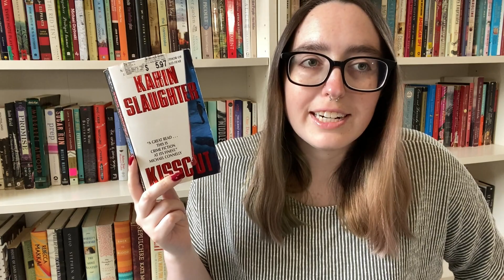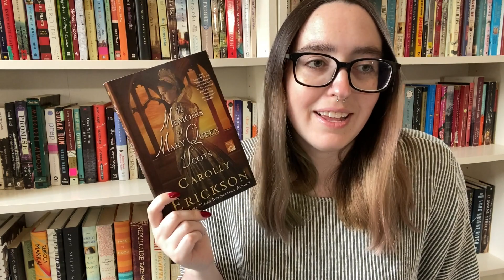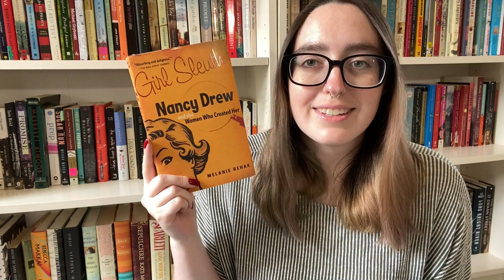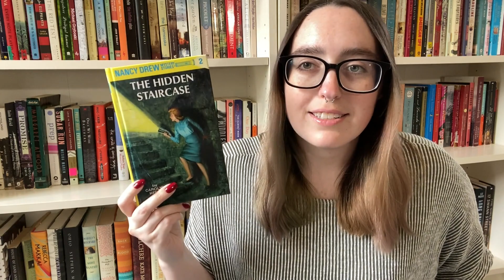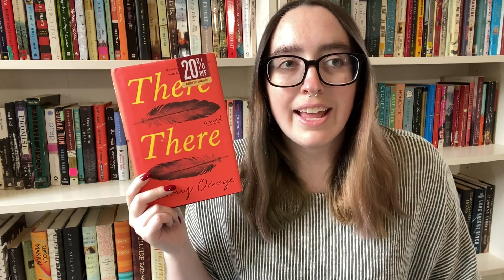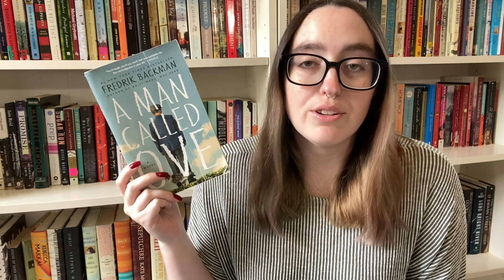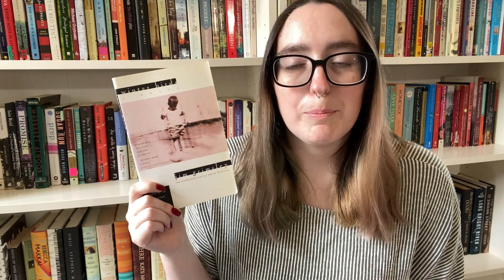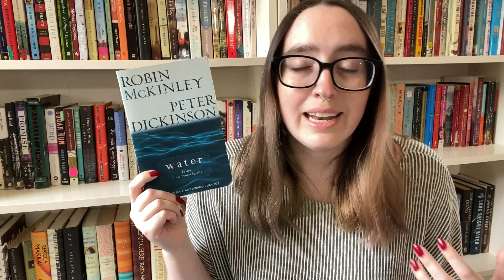June Reading Wrap Up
Books Mentioned:
Kisscut by Karin Slaughter
The Memoirs of Mary Queen of Scots by Carolly Erickson
Girl Sleuth by Melanie Rehak
The Hidden Staircase by Carolyn Keene
There There by Tommy Orange
Fallout by Sara Paretsky
No. 1 Ladies Detective Agency by Alexander McCall Smith
Rogues by Patrick Radden Keefe
Wasteland Woes by Isaac Cooke-Khan
The Refugees by Viet Thanh Nguyen
Winter Birds by Jim Grimsley
Water Tales of Elemental Spirits by Robin McKinley and Peter Dickinson